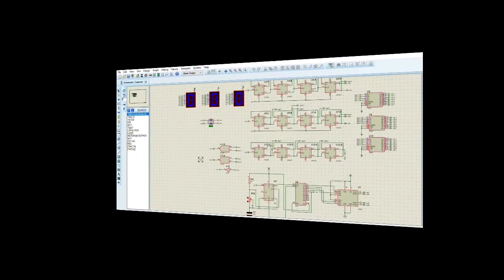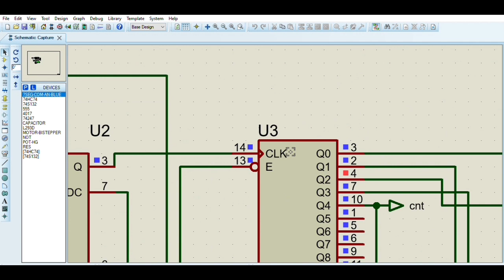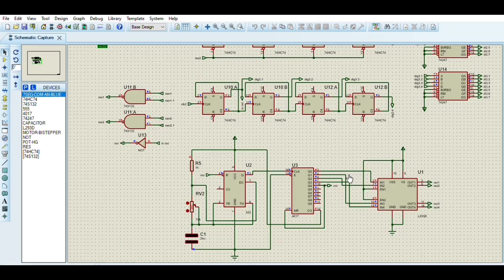Yosafat Bintang_24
No 2